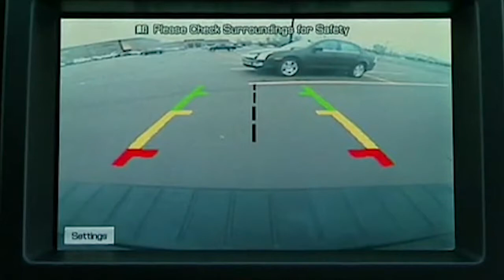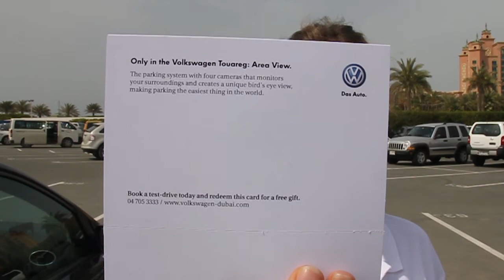VW Rear View Camera Final